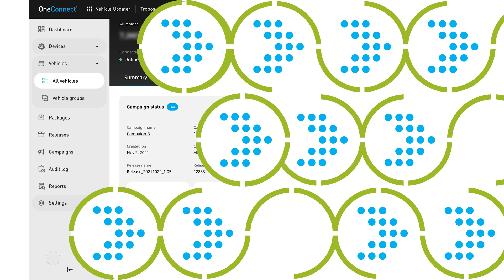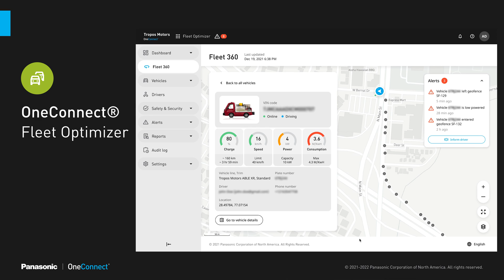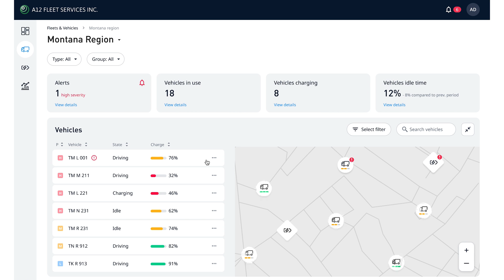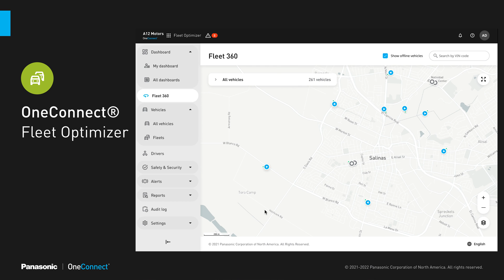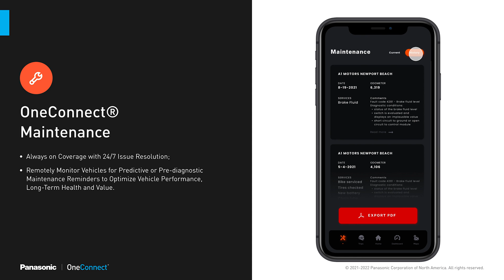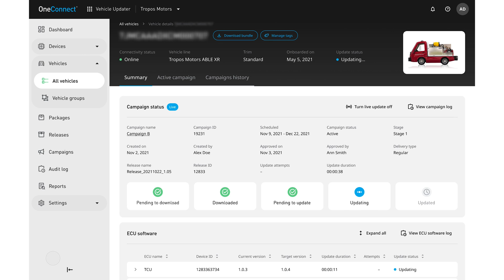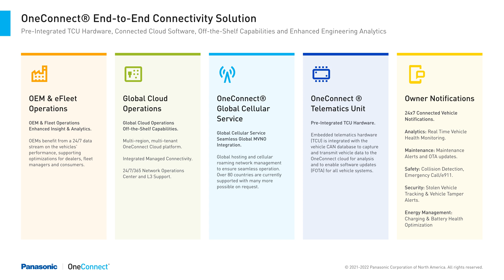Reinventing the Connected Fleet: Tropos Technologies Deploys OneConnect to Improve Fleet Production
OneConnect, Panasonic's unique IoT connected services platform, spans the automotive industry's “consumer-to-commercial” use case spectrum by providing real-time, deep-vehicle data for maximizing fleet uptime. Learn more.